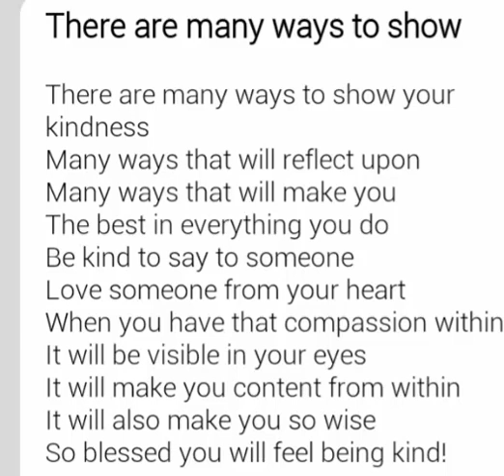Poem From Caribbean Fire Enterprise